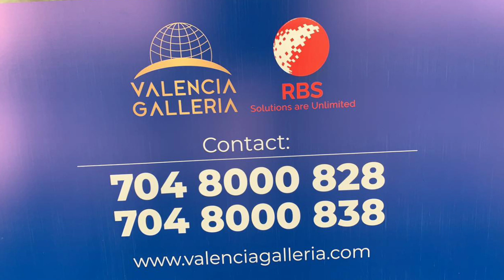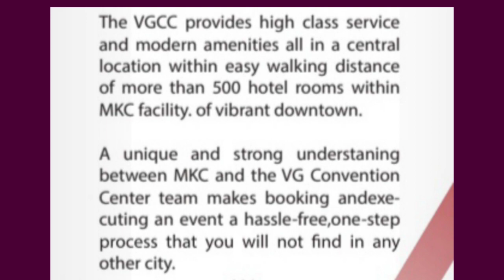Panchayath Talk Series മനസ്സ്‌ മനോഹരമായാൽ കാണുന്നതെല്ലാം മനോഹരം